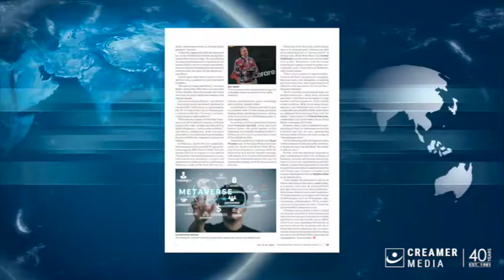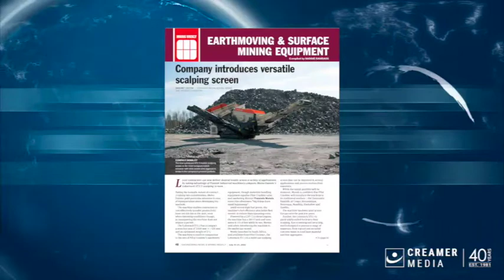Magazine round up | 15 July 2022